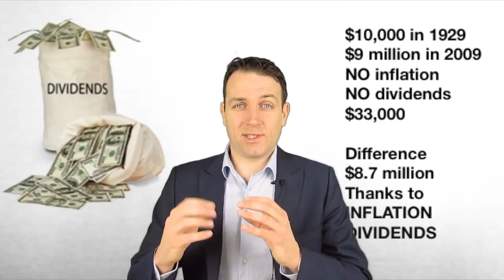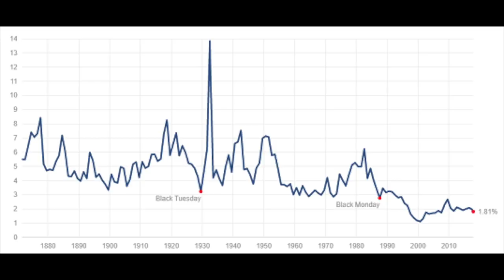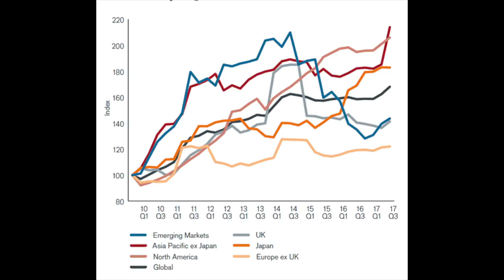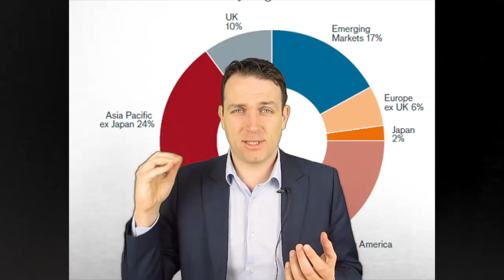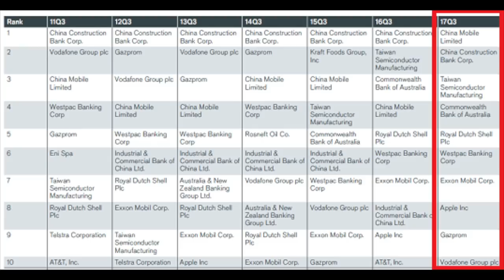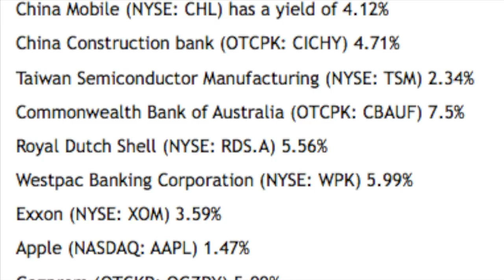DIVIDEND GROWTH INVESTING IN 2018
I am also a book author:
Modern Value Investing book:

We all love dividends but dividend investing hasn't really be the easiest thing to do lately. However, there are ways to improve your dividend investing strategy. I discuss the current dividend market, S&P 500 dividend yield, discuss the dividends per stock market sector and stock market region, from emerging markets, to developed countries, the top dividend paying stocks.
Those who seek dividend growth should take advantage of the imbalances this market offers due to loose economic policies.